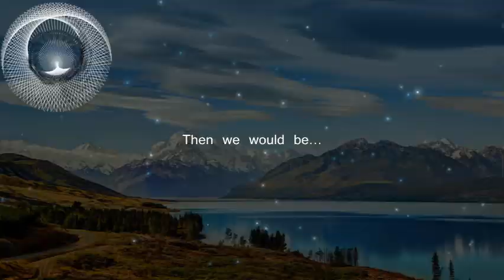Melody (Lyrics)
📸Picture credit:
N/F

🎼 Lyrics : Melody :-

I can only imagine how it is to be with you
From the first day I saw your face I knew this love was true
But you‘re already taken, nothing I can do
So I can only imagine, how it is to be with you

I can only imagine us both loving through the night
I can only imagine us together side by side
I can only imagine we‘re dancing in the moonlight
I can only imagine, I can only imagine

If you will be
My favorite song
My little melody
If we could be
A symphony
Then we would be
A perfect harmony

I dont want to live this way, I really wish we never knew
Out of sight and out of mind, I don‘t want to be with you
But the next time I saw your face, nothing I can do
I just have to face the truth, all I want is to be with you

My favorite song
My little melody
A symphony
A perfect harmony

My favorite song
My little melody